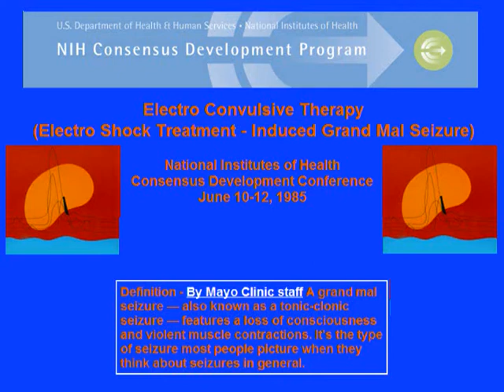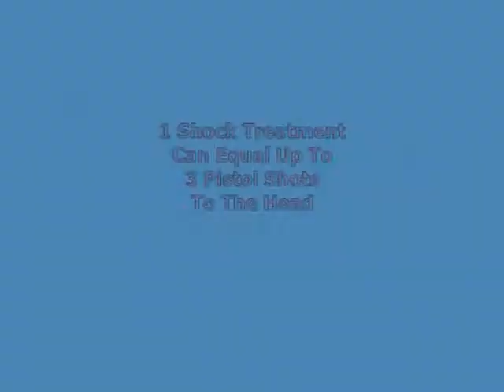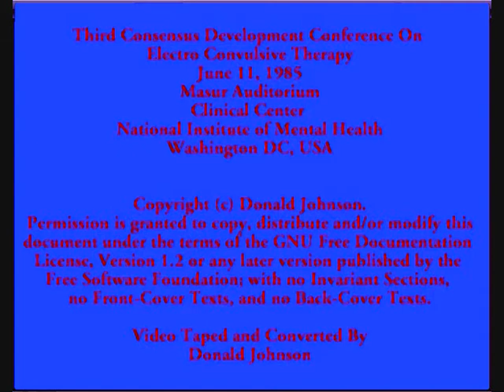156 NIH NIMH ECT Conference1985/06/12 32a Conference Report Introduction - Dr. Jacoby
Electroconvulsive Therapy
NIH NIMH ECT Conference1985/06/12 Report
32a Conference Report Introduction - Dr. Jacoby